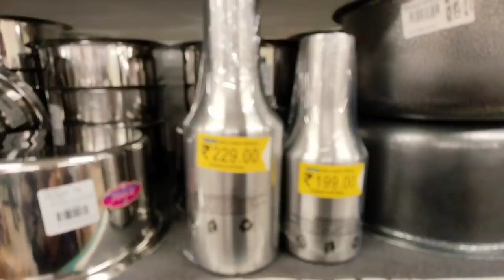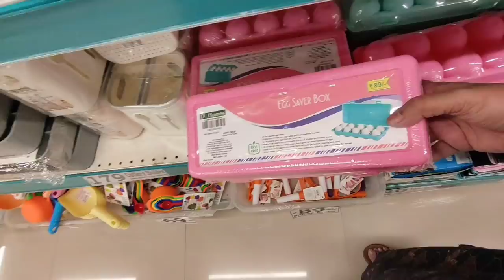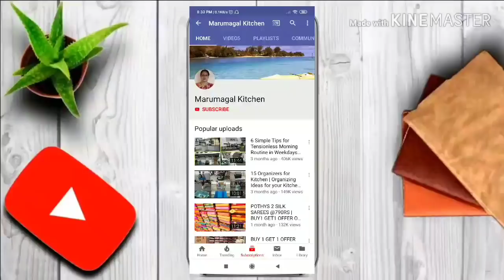DMart புதிய Stainless Steel Products|Organizers|Stainless Steel Storage Containers|DMart New Arrival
DMART ADDRESS
BANGALORE
21, Plot No, Survey, 112, Hosur Rd, Electronic City, Bengaluru, Karnataka 560100
COIMBATORE
 445/1B, 2B & 446/1A2, Kamarajar Rd, Varadharajapuram, Tamil Nadu 641015
SALEM
Omalur Main Road, near Five Roads, Narasothipatti, Salem, Tamil Nadu 636004
CHENNAI
TRICHY
Mahalakshmi Nagar, Tiruchirappalli, Tamil Nadu
MADURAI
 17, Vellai Amman St, Thandhai Pariyar Nagar, Tamil Nadu 625013
DINDUGUL
Trichy - Dindugal Rd, Mahalakshmi Nagar, Cooperative Nagar, Dindigul, Tamil Nadu 621302
HOSUR
21, Plot No, Survey, 112, Hosur Rd, Electronic City, Bengaluru, Karnataka 560100